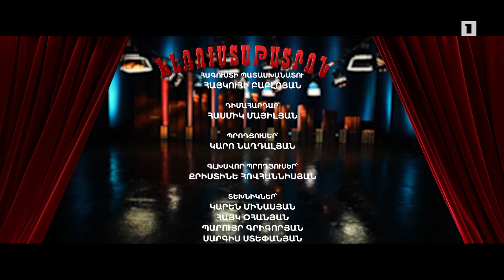Հեռուստաթատրոն. «Շաքարաման» և «Վճռական մարդը»